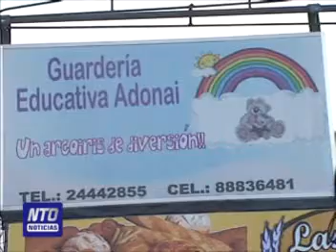NTO Guardería pide colaboración del pueblo griego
Noticias Occidente